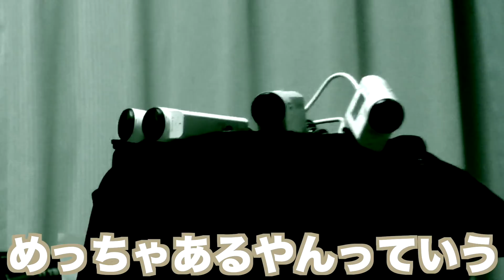もし相方が毎日投稿やめたいと言い出したら...